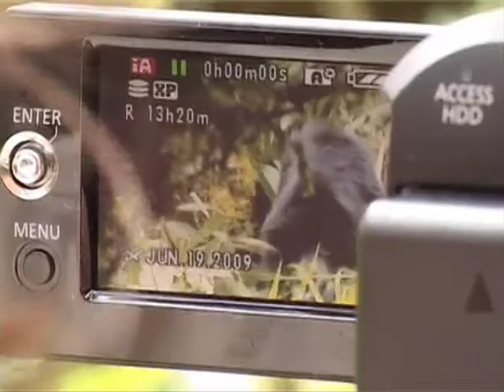GORILLA POPULATION ECOTALK- Dr. Andrew Seguya, UWA and Dr. Gladys Kalema - Zikusoka, CTPH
A census of mountain gorillas, Gorilla beringei beringei, conducted in 2011 in Bwindi Impenetrable National Park, Uganda, confirms a minimum population of 400 gorillas, raising the world population of mountain gorillas to 880. The official result was released on 13 - November 2012 by the Uganda Minister of Tourism, Wildlife, and Antiquities, Hon. Maria Mutagamba alongside representatives of the Uganda Wildlife Authority, Conservation Through Public Health and the International Gorilla Conservation Programme.